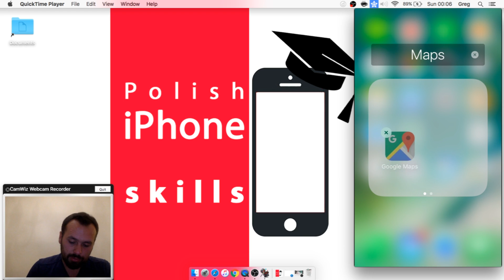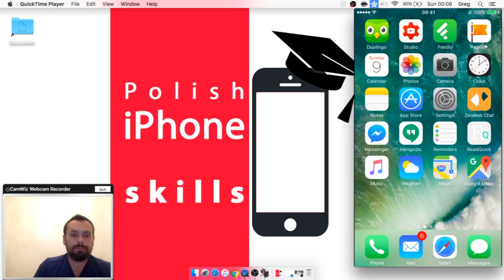iPhone folders - create, delete or rename folders. Organize your apps.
How to organize programs on the iPhone.

iF you want to organize programs on the iPhone you have two options.

You can move apps to change their order.

You can put apps into folders.

You can’t create empty folder. So to create a folder move one icon on the other.

To move the program on the iPhone put you finger on the icon and hold it there for a while. After short time the icon of the app will start to shake. When the apps are shaking you can move them around.

Moving the programs on the apple iPhone can be difficult for the new users because of the force touch feature. If you see some options that pop from the icon when you tap on it you are doing it with too much force. Don’t use the force Luke. You can also see the force touch option when you move the finger when touching the app.

Do you want to move the apps between the screens on the iPhone? To move the icons between screens just hold the finger on the apps icon to make it shake and than put pull the app to the border of the screen. Hold it there for some time and than the screen will change.

You can change the name of the folder that you are creating. Just tap on the name of the folder when the apps are shaking.

How to delete the folder? Simply take all the programs icons from the folder to delete it. The folder will disappear after removing the last icon.